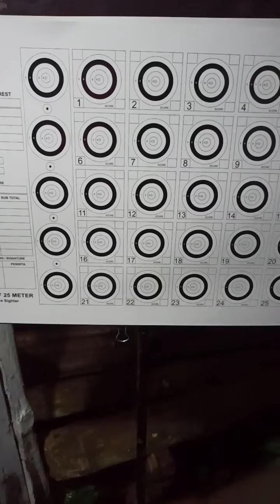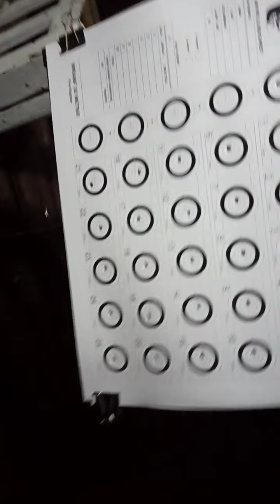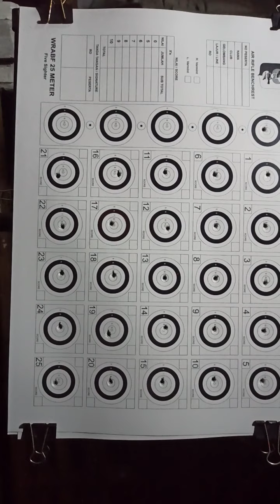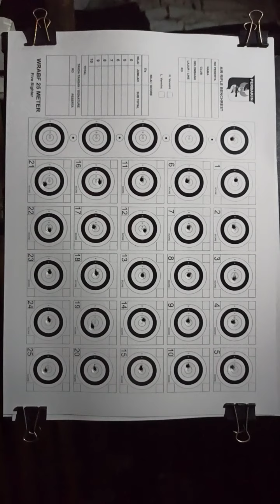Qys streamlined BR25M#kimochix+kimochiarc#